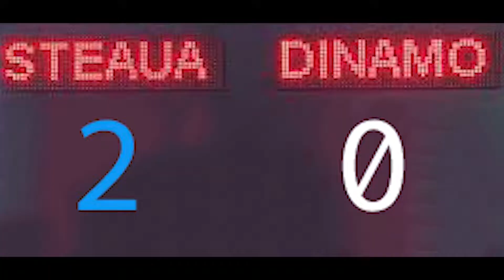Momentul de culoare - atelier fotovideo TalentOn 2022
Fascinant, interesant, amuzant, creativ... Timp de o sapatamana, copiii de la atelierul de fotovideo exploreaza si inventeaza, filmeaza si editeaza, se distreaza... Invata. Sa vada lumea prin obiectivul camerei si sa ii faca si pe ceilalti sa le "vada" gandurile, sentimentele, imaginatia...